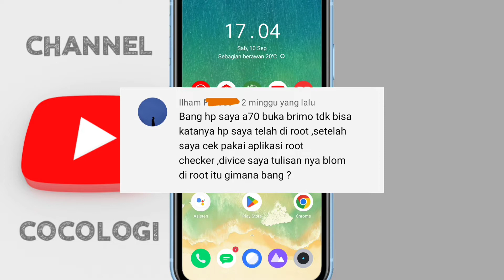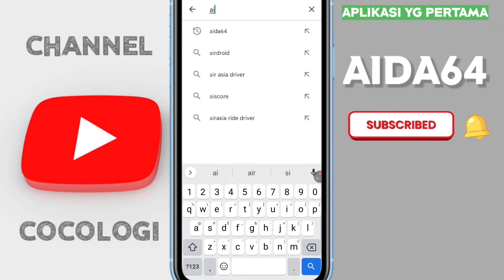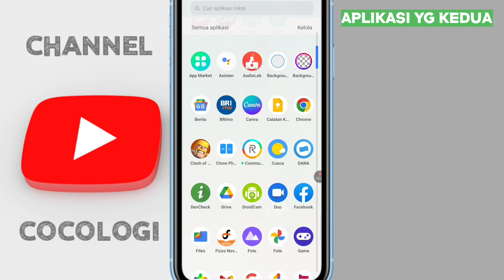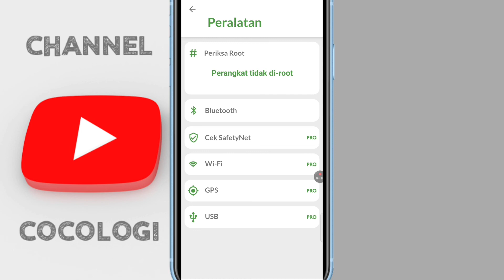Cara Cek Apakah HP Sudah diroot atau Belum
Video ini membahas bagaimana cara cek apakah hp sudah diroot atau belum. Untuk mengetahui apakah hp telah diroot atau belum, kita memerlukan sebuah aplikasi yang dapat membaca atau berikan informasi tentang perangkat kita. Biasanya aplikasi seperti ini tidak tersedia secara default di Hp kita, sehingga kita harus mencarinya terlebih dahulu.
Adapun di video ini kami merekomendasikan 2 aplikasi yang dapat sobat gunakan, untuk langsung saja sobat simak Tutorialnya :)

Oke guys,

Video ini berhubungan dengan:
cara cek root hp, cara cek apakah hp sudah di root, cara mengetahui hp sudah diroot atau belum tanpa aplikasi, realme, oppo, vivo, samsung, xiaomi, redmi, netflix, poco, infinix,

Editor Video: Riswan

Komponen Video 📑
🎵 Back Sound :
📹 Screen Recorder : AX Recorder

Alhamdulillah, kami ucapkan terimakasih atas saran dan dukungannya 🙏🏻